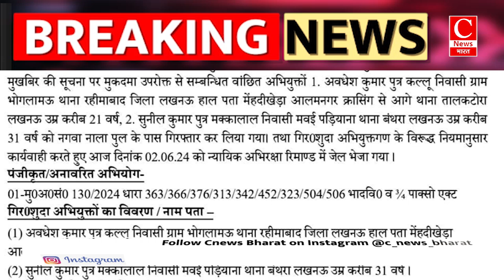किशोरी को बंधक बना पाँच माह से दुष्कर्म कर रहे दो दरिंदे चढ़े पुलिस के हत्थे।|| Cnews Bharat